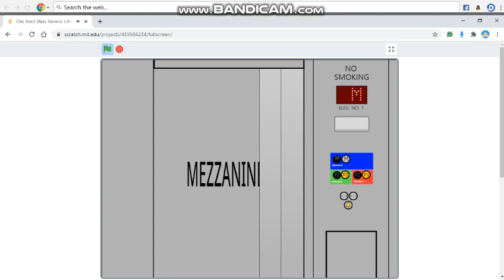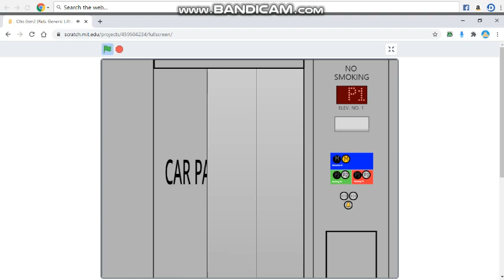Otis Gen2 (Reb. Generic Lifts)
Modded completed from Generic Lifts!

Credit to: Jon5432 for Cheap Generic Lift Ride.